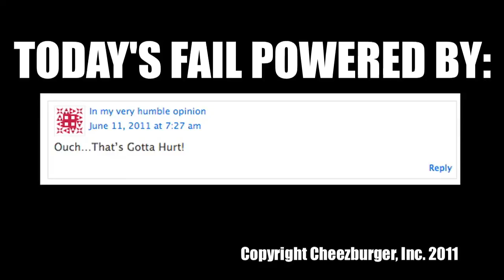FAIL Blog Scooter Faceplant FAIL